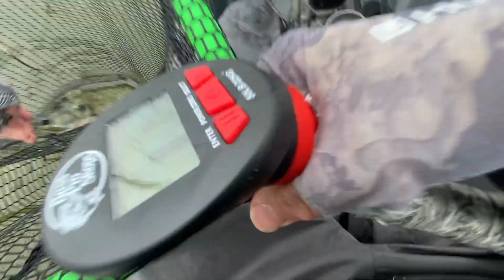Day 3 Bass Fishing From a Kayak at Lake OH Ivie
Day three of my recent fishing trip to legendary Lake OH Ivie in Texas. The weather turned for the worse, but I still managed to catch some fish.